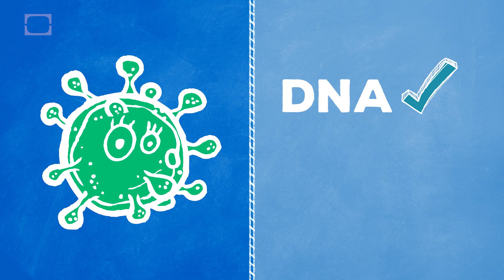Are Viruses Alive?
Viruses are organisms with DNA or RNA, but they're not made up of any cells. So are they actually alive?

TestTube 101 is a new series that explains everything you wanted to know about the world around you with simple, fun and humorous videos. Learn about space, the earth, chemicals and more with these video cliff notes for your inner scientist.